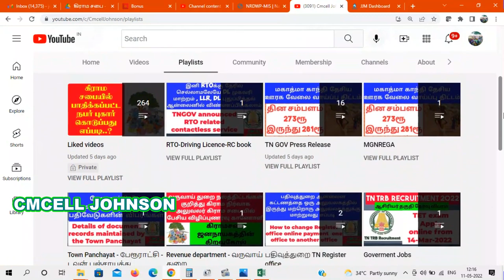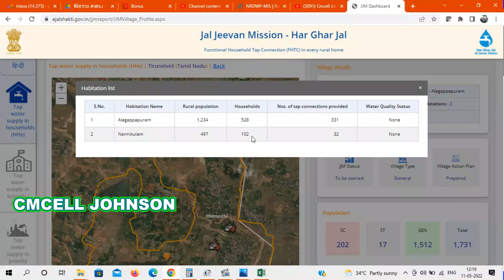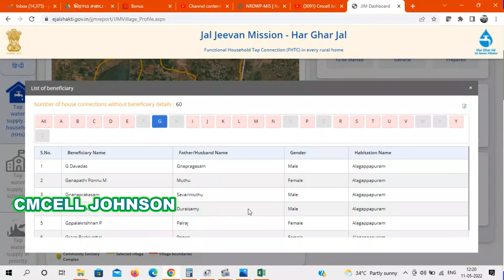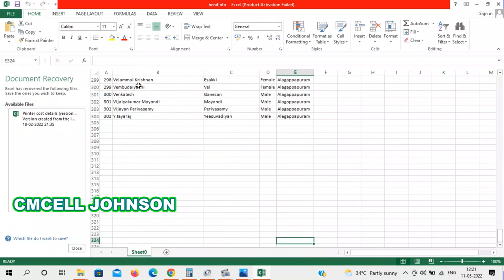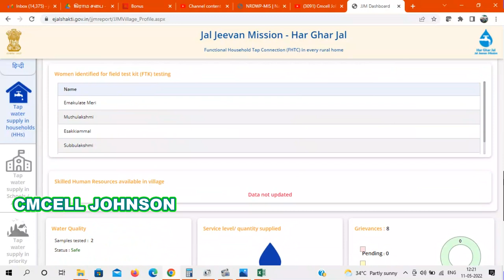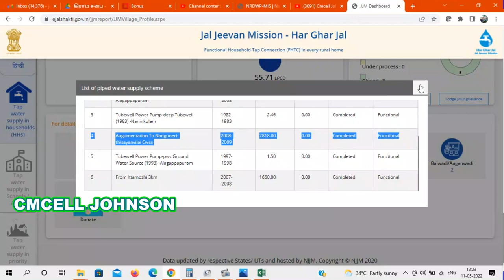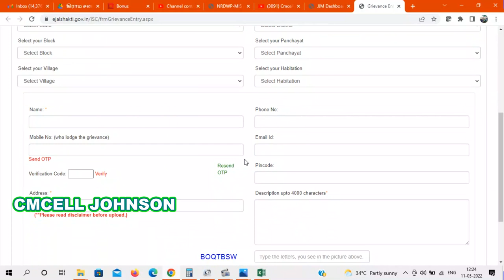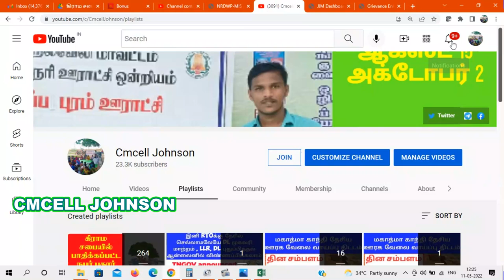கிராம ஊராட்சியின் வீட்டு குடிநீர் இணைப்பு பயனாளிகள் பெயர் விபரம் ஆன்லைனில் பார்ப்பது எப்படி ?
How to check village Tap Household water connection user details  in online | Jal Jeevan mission online website details

நீர் ஆதாரம்-4 | கிராம சபை | National Rural Drinking water | NRDWP | How to get National Rural Drinking water Programme Reports NRDWP | CMcell Johnson

*_நீர் ஆதாரம் பகுதி-4_*
இஜல்சக்தி (NRDWP)  இணையத்தில் *நம் கிராமம் குடிநீர் சம்பந்தப்பட்ட ஆவணங்கள் எப்படி டவுன்லோடு செய்வது* அறிந்து கொள்ள கீழே உள்ள லிங்க் கிளிக் செய்யவும் 👇👇👇

1. உங்கள் *கிராமத்தின் குடிநீர் ஆதார விபரங்களை* தெரிந்து கொள்ள

2. உங்கள் கிராமத்தின் *குடிநீர் தேவைகளுக்கு செலவிடப்பட்ட தொகை* விபரங்கள் தெரிந்து கொள்ள

3. உங்கள் *கிராமத்தின் குடிநீர் ஆன்லைன் தகவலுக்கும் உண்மை நிலைக்கும் சம்பந்தம் இல்லை என்றால்* புகார் செய்வது எப்படி என்றும் தெரிந்து கொள்ள

4. உங்கள் கிராமத்தில் *இயங்கும் மற்றும் இயங்கா* நிலையில் உள்ள *கை அடிபம்பு மற்றும் ஆழ்துளை கிணறு* விபரங்கள் தெரிந்து கொள்ள

5. உங்கள் கிராமத்தில் *கூட்டு குடிநீர் திட்டம் மூலம்* வழங்கப்படுவதாக உள்ள *தண்ணீர் திட்ட விபரம்* தெரிந்து கொள்ள

6. உங்கள் கிராமத்தில் உள்ள *வீட்டு குடிநீர் இணைப்பு எண்ணிக்கை* தெரிந்து கொள்ள

How much is the salary of Panchayat Chairman ? || What is the salary of panchayat members?

ஊராட்சி தலைவருக்கு சம்பளம் எவ்வளவு? || ஊராட்சி உறுப்பினர்களுக்கும் சம்பளம் எவ்வளவு?

கிராம ஊராட்சி தலைவர் & ஊராட்சி உறுப்பினர் அமர்வு படி 5 மடங்கு  உயர்த்தி அராசானை (Go)வெளியீடு

GPDP VPDP  கிராமசபை 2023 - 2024 நடத்த உத்தரவு  கிராம ஊராட்சி வளரச்சி திட்டம் GO 34 GPDP VPDP  கிராமசபை 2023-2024 நிதி ஆண்டுக்கு நடத்த ஊரக வளர்ச்சி துறை இயக்குநர் உத்தரவு மார்ச்-22